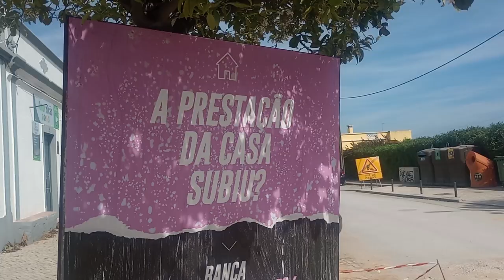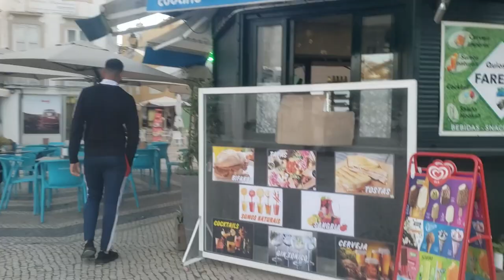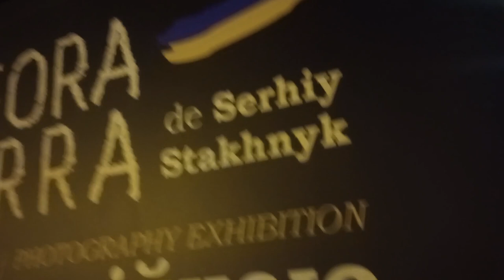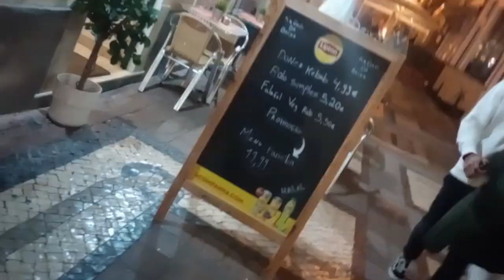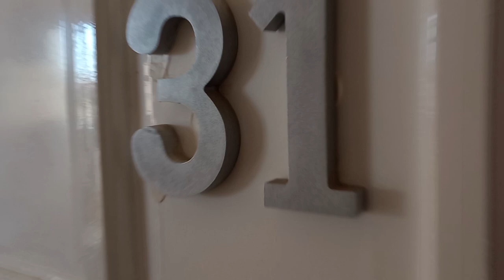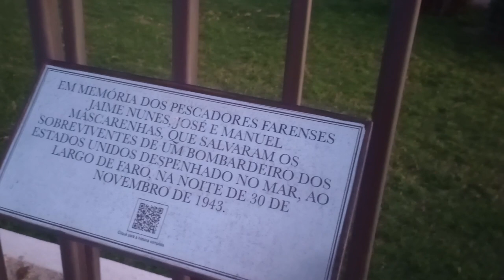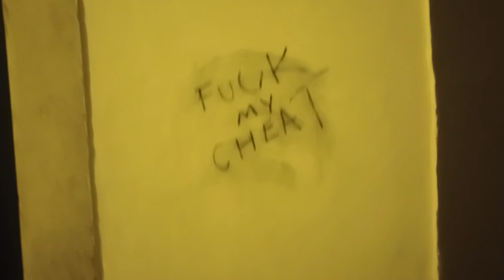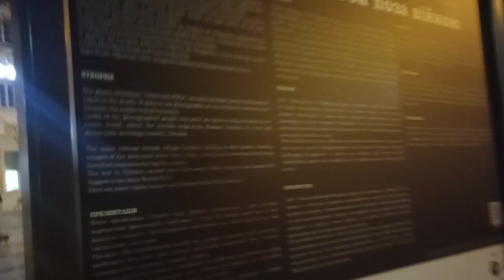PCP communist Portugal Party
Our 2nd experimental video
There is a stamp of seriousness to highlight actual opinions, the rest is probably just garbage talk and not to be taken seriously. It is about having a laugh. If you feel sensitive and easily offended by sounds, please don't watch, but you might miss out on opportunity to develop your self.

One of our goals is to have more raw footage, to counterbalance the short format attention grabbing media. Less heavy editing the better.
The video is long and maybe boring to some; here are notable "chapters with appropriated titles" :